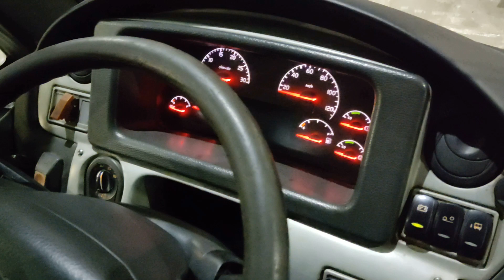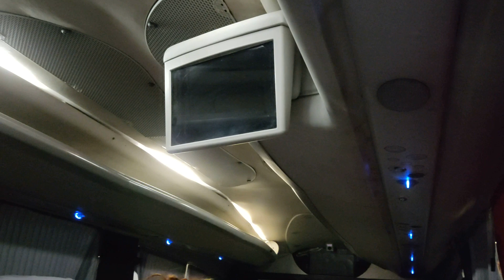Viajei de Montes Claros-MG para Vitória da Conquista-BA pela Transnorte.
Bom meus amigos, segue mais um video de viagens do Canal, e hoje iremos embarcar com destino uma das cidades com mais movimento de ônibus do Nordeste (Vitória da Conquista-BA).
Se quiserem dar aquela força extra ao canal com uma simples contribuição deixarei aqui a minha chave pix: ed56a4c5-7af8-4751-8b71-12072ee025b5

Transnorte
Montes Claros